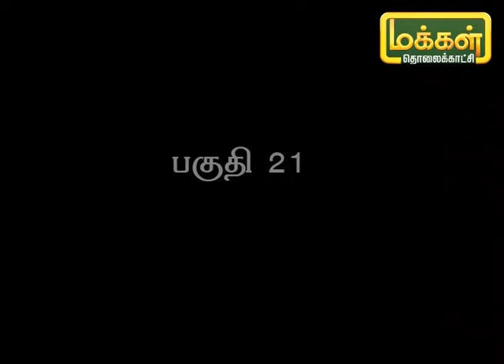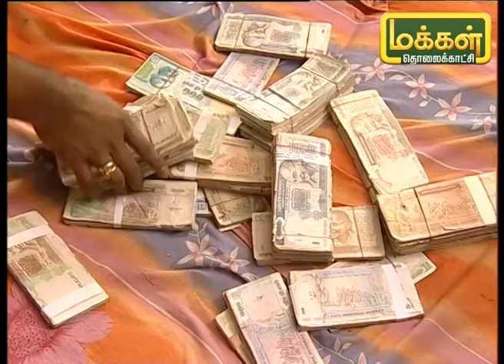ஆட்டோ ஷங்கர் பகுதி 21 | Auto Shankar Episode 21 | Makkal TV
ஆட்டோ ஷங்கர் பகுதி 21